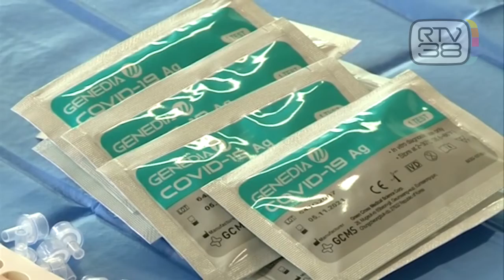VARIANTE DELTA ALL'ORIZZONTE